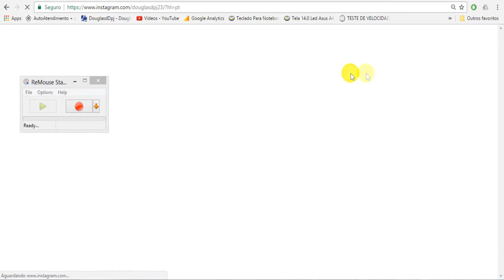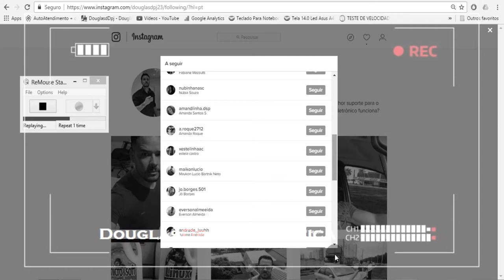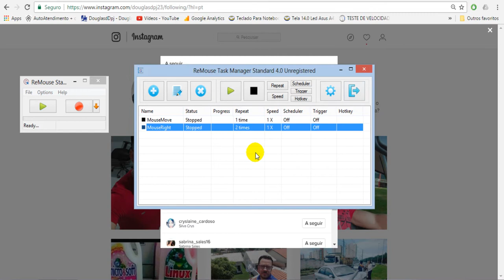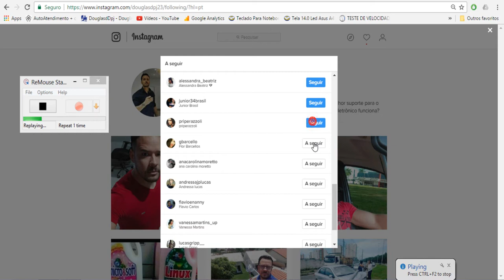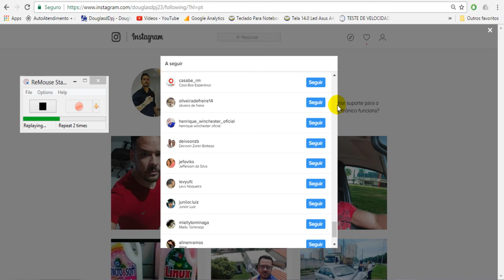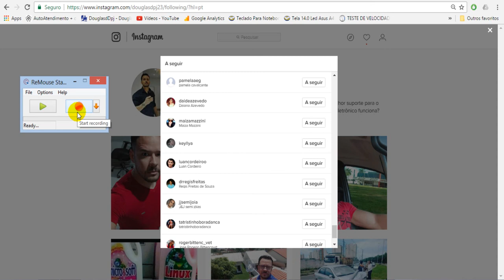FEZ CAGADA NO INSTAGRAM? USE O MELHOR AUTO CLICK DO MUNDO!